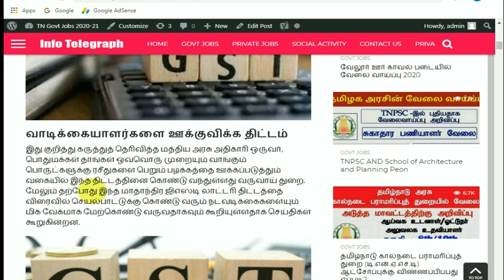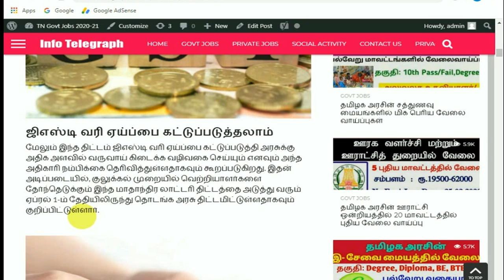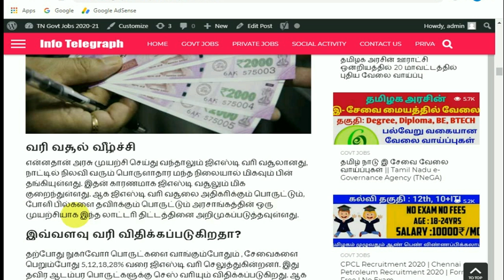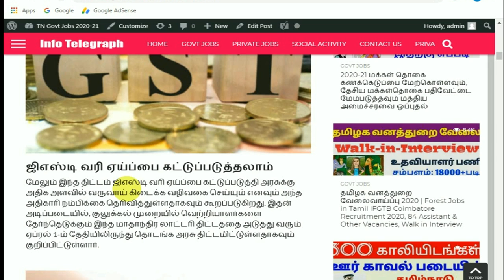ஜிஎஸ்டி லாட்டரி திட்டத்தின் மூலம் ரூ.1 கோடி பரிசு பெற வாய்ப்பு | GST Lottery | GST lottery scheme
Thanks.